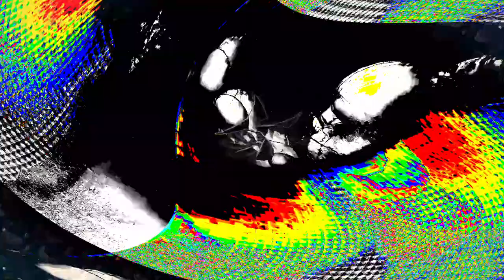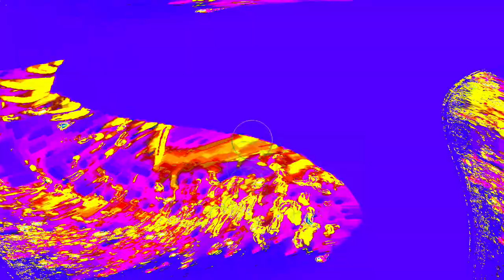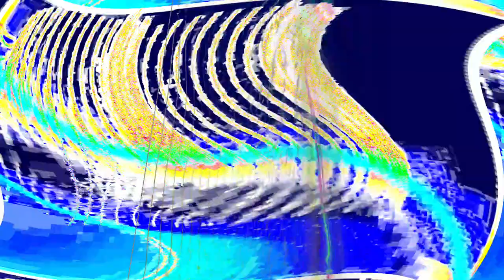[EPILEPSY WARNING] Movie 24 04 23 07h53m17s